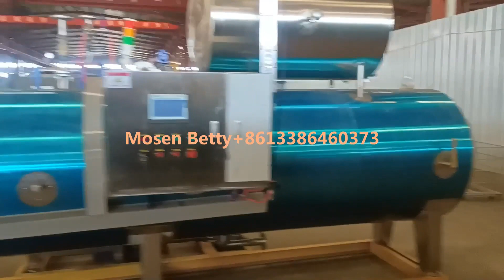DN1044 PLC Water spray retort machine autoclave industrial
DN1044 customized  PLC Water spray retort machine autoclave industrial